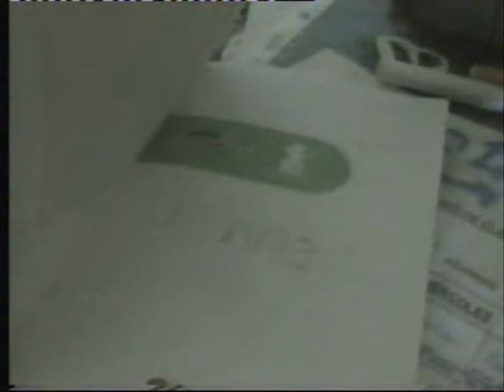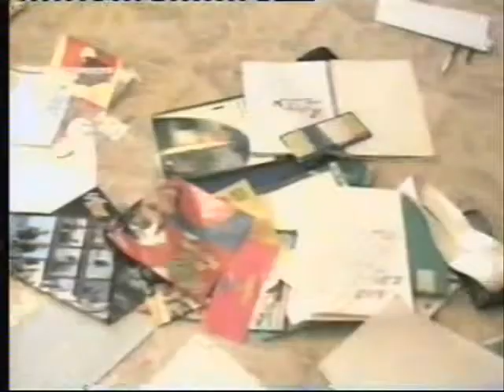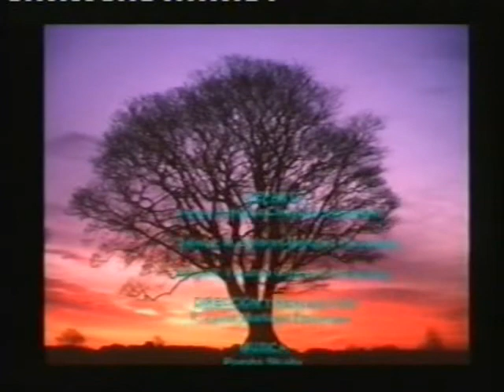Jenna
Pelicula que trata sobre una casa donde suceden cosas que hacen que todos los inquilinos la abandonen. 2 jovenes atraidas por la curiosidad se cuelan en ella.